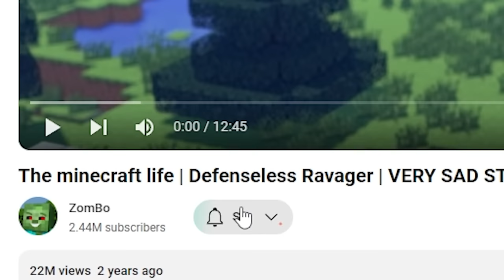MINECRAFT'S SADDEST STORY 😭 [I CRIED]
SAD HEROBRINE STORY 😭

Game Name -